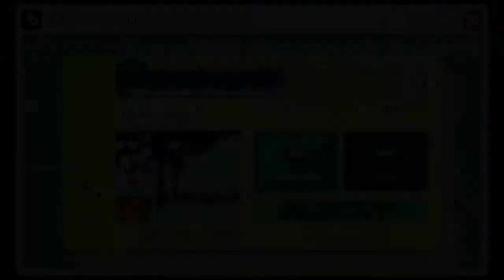The 100m run in the sky 空の百メートル走: Beating Super Mario Maker's Hardest Levels!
Course ID: A0EC-0000-00E6-BABF
[Category: Speedrun] (Harder than it looks! Give it a try! :D)

These are in no way, shape or form perfect runs of the levels.
Only me beating very low clear rates Mario Maker levels that are also fun! Try them too and see if you can beat them!